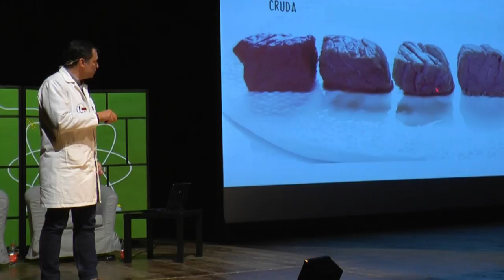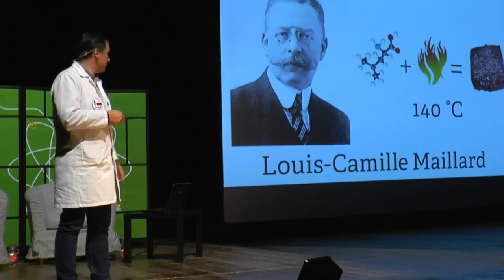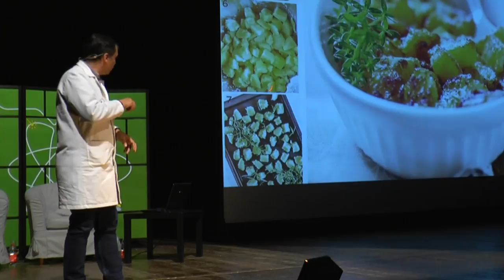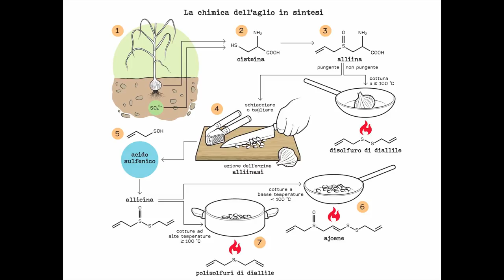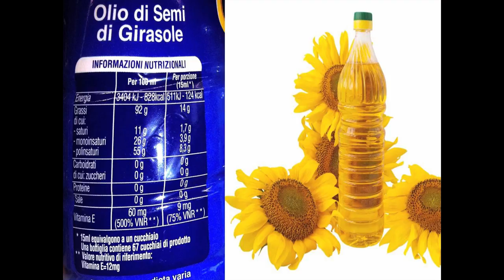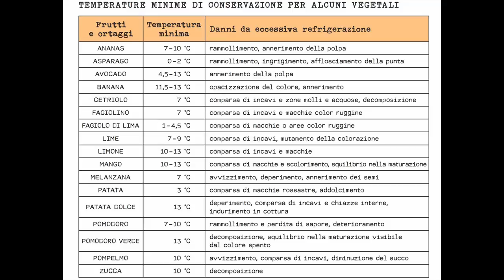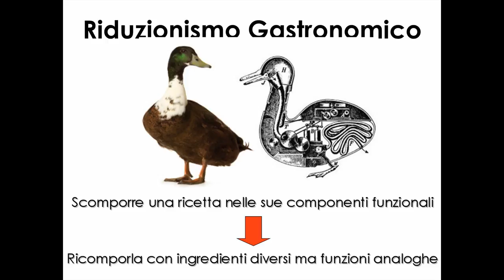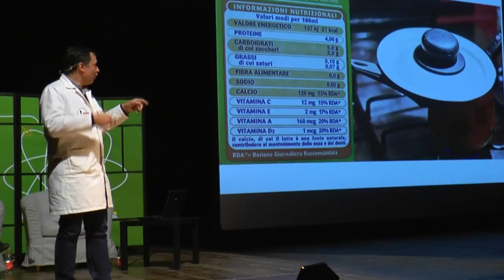La scienza in cucina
"La scienza in cucina - La chimica della verdura, della bistecca e del bignè"
Con Dario Bressanini,  chimico e divulgatore scientifico.

Moderano Piero Bianucci, scrittore e giornalista scientifico e Alberto Agliotti, comunicatore scientifico.

GiovedìScienza 16 gennaio 2020

Prendete uno scienziato con la passione per la cucina e mettetelo di fronte ai suoi piatti preferiti. Studierà ingredienti e modalità di preparazione e cercherà di capire quali sono i processi chimici e fisici che si svolgono dentro forni e padelle. Per i non addetti, ma forse anche per i cuochi professionisti, la cucina ha qualcosa di magico. Può regalare piccoli miracoli a partire da pochi, semplici ingredienti. Ma la cucina, come la scienza, è fatta di numeri, strumenti, metodi e esperimenti. Dario Bressanini ne svela i trucchi, motivando scelta degli ingredienti e tempi di cottura. Racconta la chimica di bistecche e bignè mescolando ricette e spiegazioni scientifiche. E come accade per i fenomeni naturali, conoscere il perché delle cose non toglie niente alla meraviglia.